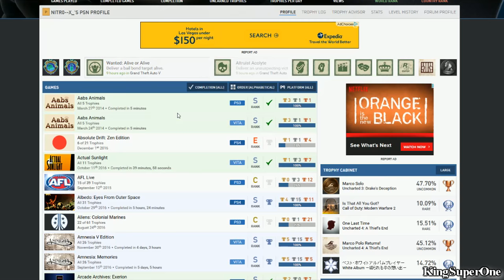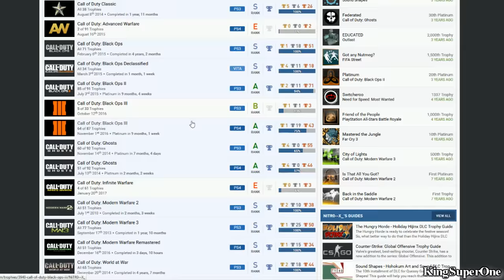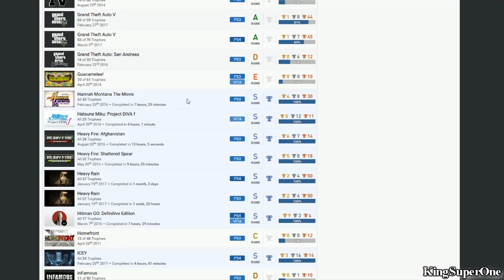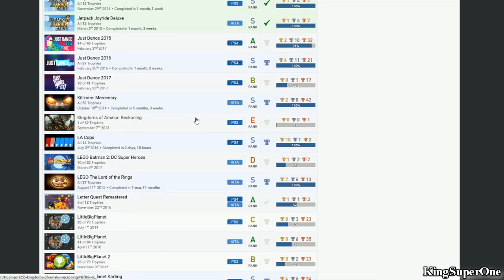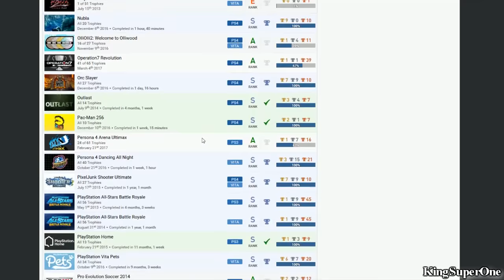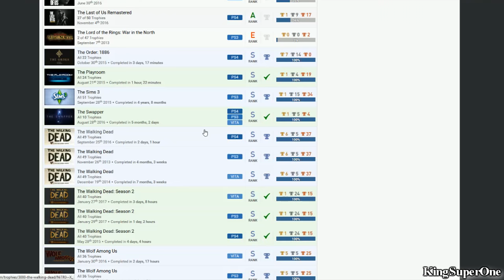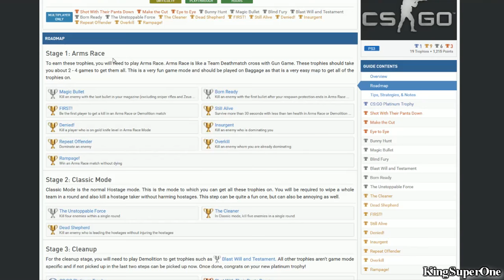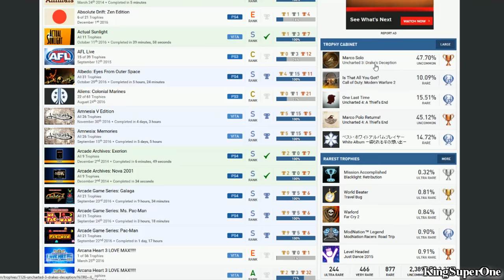NiTR0--X_ | (Bias) PSN User Trophy Review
Good:
That Travel Bug tho.
No Hidden Trophies.
Some Random Japanese Games.
Mostly Battlefield, Call of Duty, Need for Speed (only some), Uncharted Series
Blacklight Retribution, Minecraft Stacks, Sound Shapes Stacks, Travel Bug, Wipeout HD, Jetpack Joyride stacks
A lot of stackable & Vita games

Bad:
Fifa 10, Fifa 11, Fifa 14, Homefront, NBA 2K11, Pro Evolution Soccer 2014???
Hannah Montana
Not enough PlayStation exclusives
Uncharted 1 not completed tho?